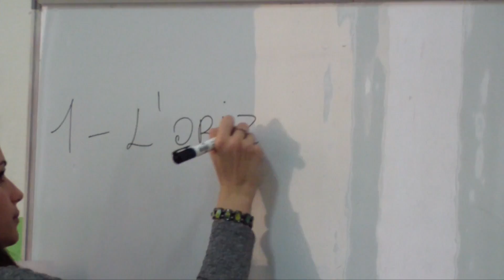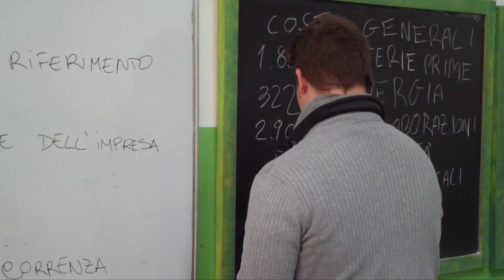CONCORSO GRAN TROFEO D’ORO DELLA RISTORAZIONE ITALIANA 2016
CONCORSO GRAN TROFEO D’ORO DELLA RISTORAZIONE ITALIANA 2016. Creazione azienda Semola 3.0